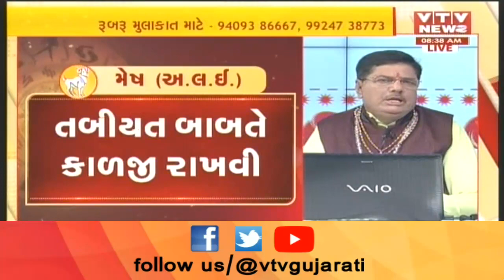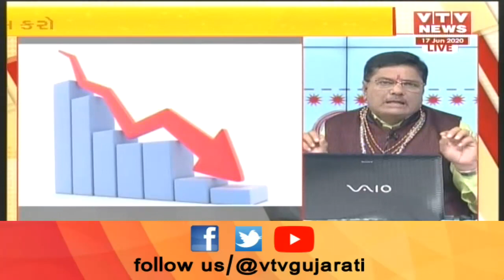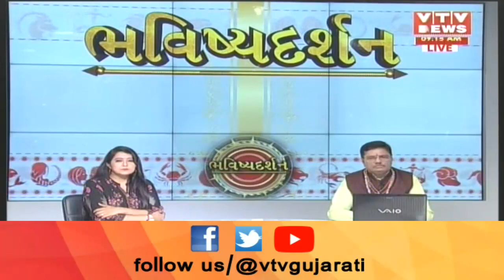Bhavishya Darshan: જુઓ શું કહે છે આજનું રાશિ ભવિષ્ય । 17 June 2020 | VTV Gujarati